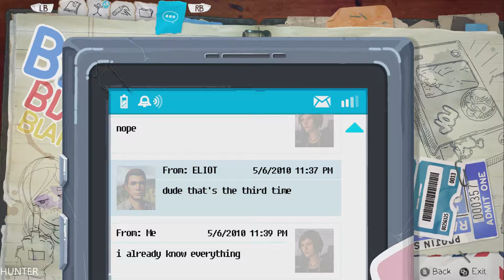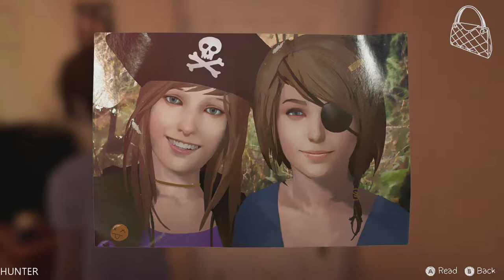Life is Strange: Before the Storm - Episode 1 PART2 LET'S PLAY (1080p)